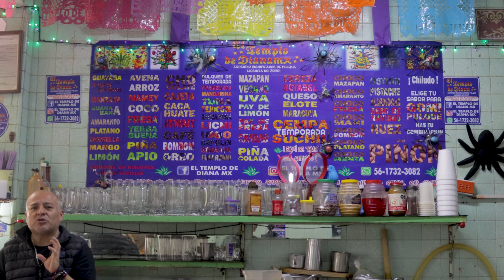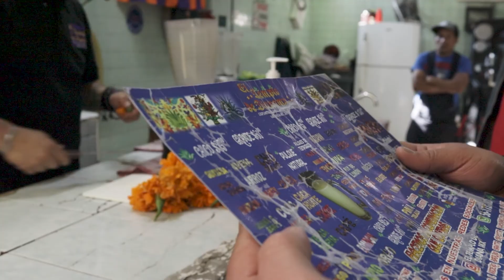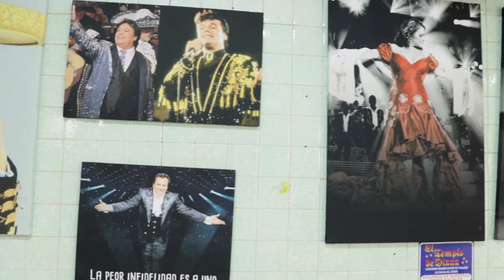Cempasúchil La FLOR de MÉXICO | Documental de Día de Muertos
El Cempasúchil es una flor con un significado muy especial en la cultura mexicana, ya que con ella, se ilumina el camino a los difuntos para que este 1º de noviembre lleguen a sus hogares, donde con una tradicional ofrenda, se busca pasar un momento con aquellos seres que partieron de este plano terrenal.

¿Cómo se obtiene esta flor? ¿Cómo se siembra el Cempasúchil? En este video se explica el proceso, diferencias entre el Cempasúchil mexicano y el Cempasúchil  Chino, el significado del Día de Muertos y se culmina con una visita al Templo De Diana, una pulquería en la Ciudad De México donde la especialidad es un curado de flor de cempasúchil.